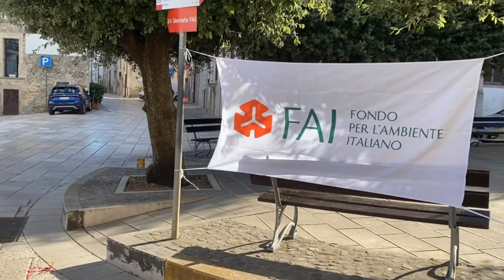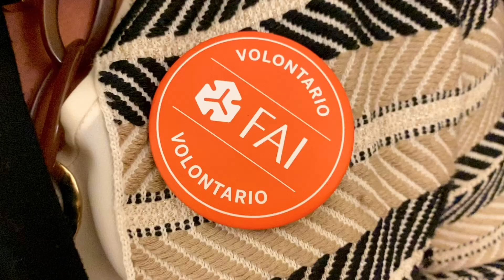L’antica Grecia a tavola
All’interno del progetto “FAI ponte tra culture”, la delegazione FAI Ponte di Matera, ha proposto la visita al Convento e Chiostro della Chiesa di San Francesco a Irsina (MT).
Sabato 12 Ottobre 2024 il prof. Dimitris Roubis, capogruppo FAI Ponte di Matera, ha tenuto un’ interessantissima conversazione sulla storia remota di Irsina (ex Montepeloso).
A conclusione di questa prima giornata FAI, il grande corridoio centrale del piano superiore del Convento ha fatto da cornice alla cena tematica allestita ad hoc, dal titolo “L’antica Grecia a tavola”: un’immersione culinaria alla scoperta di sapori e profumi antichi, accompagnati dalle note dell’arpa di Linda Contini. La Cooperativa Arenacea ha gestito l’organizzazione della serata.